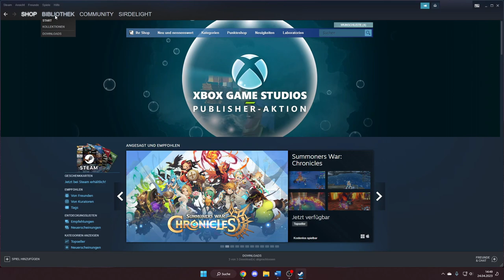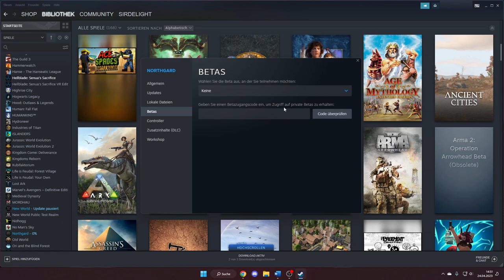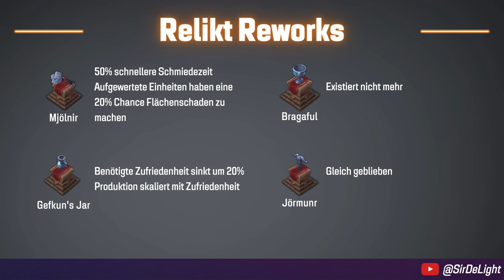Northgard Open-Beta und was uns in 2023 erwartet! ⚔️🔥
In diesem Video zeige ich dir, wie du die Open Beta von Northgard spielen kannst! Das Strategiespiel bekommt immer wieder neue Updates, welche man schon vorher testen kann. Es gibt zahlreiche neue Reworks, Mechanics und weitere kostenlose (und kostenpflichtige) Updates. Außerdem kommt der Spectator Mode ins Spiel, mit dem du bald Matches zuschauen kannst!

Northgard ist ein episches Strategiespiel, das Strategie und listiges Gameplay belohnt. 🔥

Anleitung für die Open Beta (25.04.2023):
1. Rechtsklick auf Northgard in deiner Steam Bibliothek
2. Wähle "Eigenschaften" und den "Beta" Tab aus
3. Passwort "bonjourbonsoir" eingeben
4. Open-Beta im Dropdown Menü auswählen
5. Update runterladen und Spiel starten

Wenn euch das Video gefallen hat, lasst es mich wissen und schreib mir in die Kommentare, was du von den Reworks hältst! 🤙

Kapitel:
00:00 Intro
00:20 Wie komme ich in die Open Beta?
01:27 Roadmap für 2023
02:07 Reworks der Relikte und Anführer
03:18 Kraken Clan Rework
04:33 Spectator Mode
05:02 Fazit + Outro